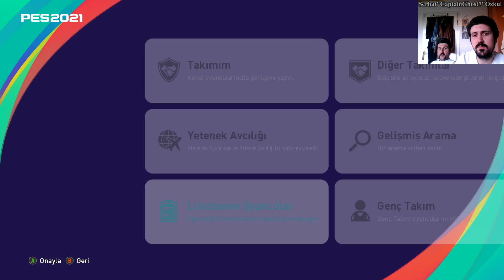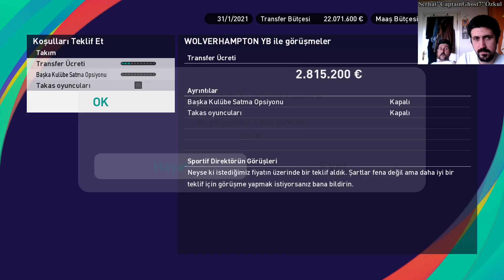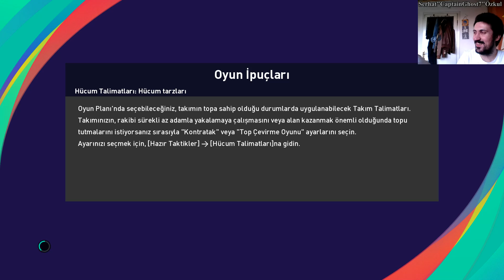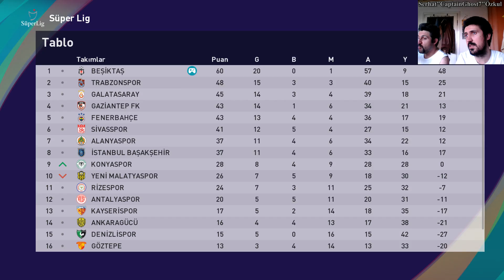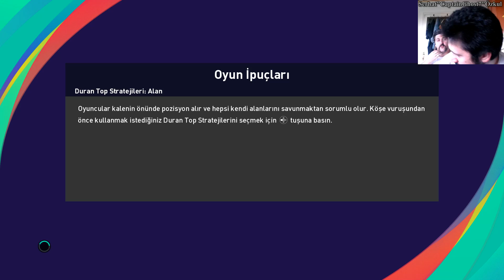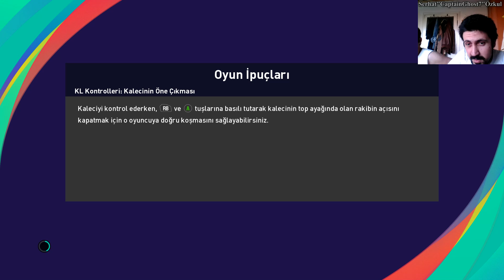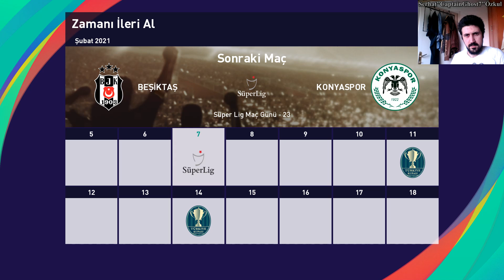PES 2021 BEŞİKTAŞ KARİYER ANALİG #8 | KARA KARTAL - ÇARŞI - RUH HASTASI BEŞİKTAŞ - TEK AŞK BEŞİKTAŞK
Selamlar arkadaşlar, pes2021 beşiktaş analig kariyer türkçe oynanış 8. bölüm ile devam ediyoruz neyse güzel ve eğlenceli bir video oldu iyi seyirler.